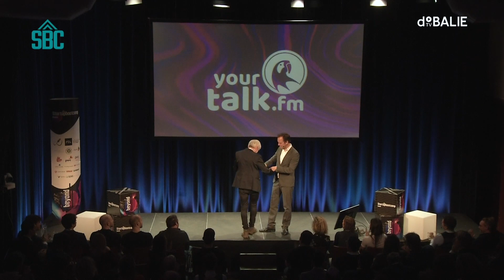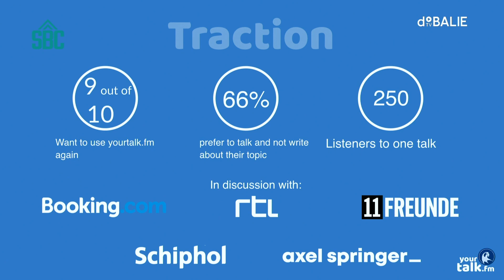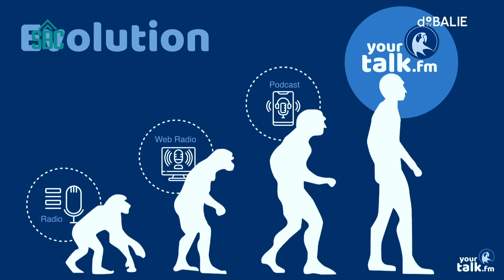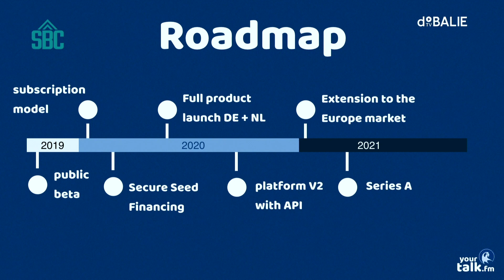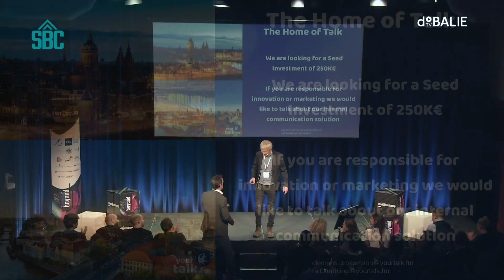yourtalk.fm Demo Day Pitch 2019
(Startupbootcamp media 2019, yourtalk.fm Ralf Kühling)
What’s YOUR PASSION?
MY passion has always been RADIO, since I was a child when I thought there was a little man SITTING inside that old big Radio machine talking ONLY to Me.
But what’s YOUR passion?
Playing Hockey? Breakfast in bed? Your new born baby?
PLEASE think – in a little experiment - about YOUR passion RIGHT NOW for just 10 seconds, that‘s the Beat of your Heart, it tells you the TRUTH.

BUT what are the TYPICAL topics, we have in Radio- or TV-TALKSHOWS?
Brexit, Climate disaster. Important, sure.
BUT WE, YourTalk.fm, believe: The people want more talks to their real DAILY LIFE Passions…or Problems!

And this new freedom of topics has STARTED! Just download the YourTalk.fm BETA-App in the Appstore! And then invite to YOUR PERSONAL PASSION Talkshow!
On Youtalk.FM EVERYBODY can be a Talk MASTER, a Talk GUEST…or: JUST listening to the radio. THOUSANDS of Talks can run simultaneously.

We did more than Fifty CUSTOMER Interviews, and experiments with thousands of potential users: Sixty-six percent of them like rather TALK about their subjects than to post it.
In B to B our App offers different solutions. That’s why we are not only in discussions with Media Companies, but also with booking.com - to create Interactive COMPANY radio.

We did talks with FANS of WEST Berlins soccer clubs Hertha BSC and Union Berlin, based in EAST Berlin.
On November 2, they played against each other in the first division. We convinced Marko Rehmer, vice world champion 2002, to host a talk. He did it together with Stefan Frommann, Chief Editor in Sport at Germans powerful newspaper “Die Welt.” Without asked they told us: “WE WILL BE BACK!” What they really liked, was this emotional group discussion with…VOICE!
 And they are not alone: The FASTEST growing domain in Media is Voice, NOT video.
A 49 Billion Dollar market. And PODCASTS, the voice media per se, is growing especially fast.

Radio was a Revolution: Everybody could LISTEN.
With PODCASTS People could do their OWN radio.
YOUR.TALK.FM takes the next step: Broadcaster and listeners UNITE in one show.
We follow a B2B strategy with the PROFESSIONAL Talk MASTERS as our CUSTOMERS. Depending on their needs they can join yourtalk.fm for FREE.
And in COMPANY collaborations we are open for white-labeled solutions.

Together with our TEAM in Berlin we are ready to go step by step. With a full product launch next year.
The first step happens right NOW: TODAY we are launching our PUBLIC BETA.
From now on every registered user can launch his own talk.

250.000 € seed investment is what we are looking for. LATER at our table we are open for ANY investments questions, but also for partnerships and pilot talks. AT our table, you can also meet my Co-Founder Clemens, responsible für finance and technology.